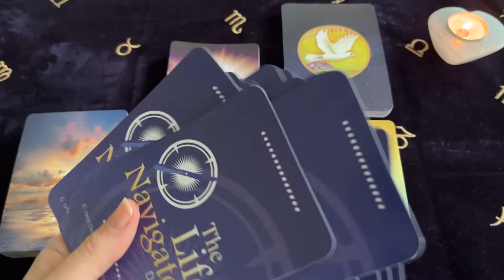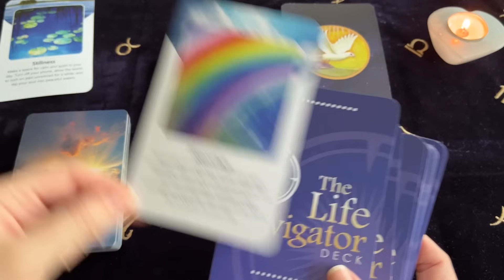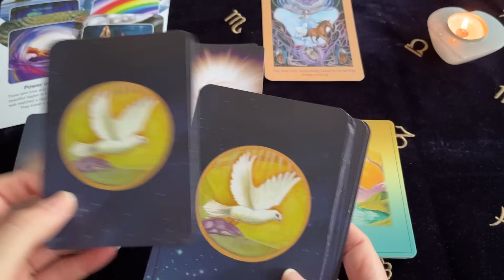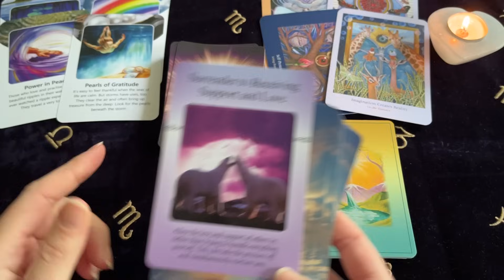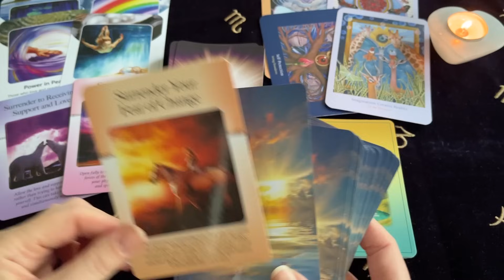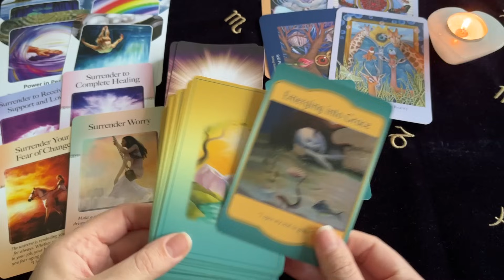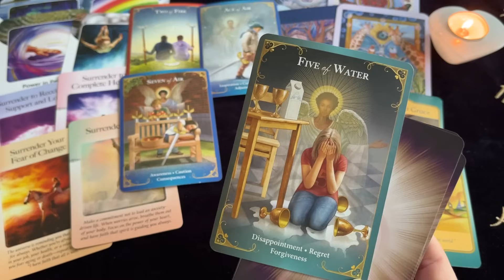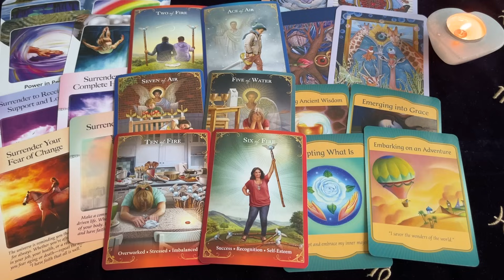♓️ Pisces ~ Surprise! A True Blessing On Your Life! Nov 27 - 3 Dec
Decks Used ~
Joyful Inspirations - Frances Munro
Inspirational Wisdom - Frances Munro
The Animal Allies and Gemstone Cards - Margaret Ann Lembo
Butterfly Affirmations - Alana Fairchild
The Good Tarot - Colette Baron - Reid

Channel Schedule~
Monday: Aries, Leo, Sagittarius (Fire Signs)
Tuesday: Taurus, Virgo, Capricorn (Earth Signs)
Wednesday: Gemini, Libra, Aquarius (Air Signs)
Thursday: Cancer, Scorpio, Pisces (Water Signs)
Monthly Readings: Within the week before the upcoming month
Mid Month Readings: Within the week before mid month